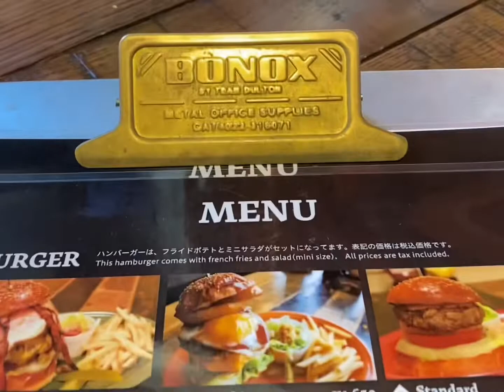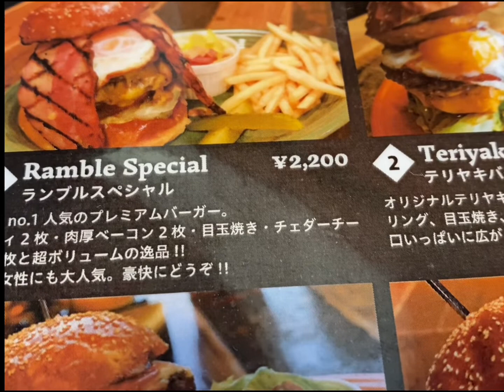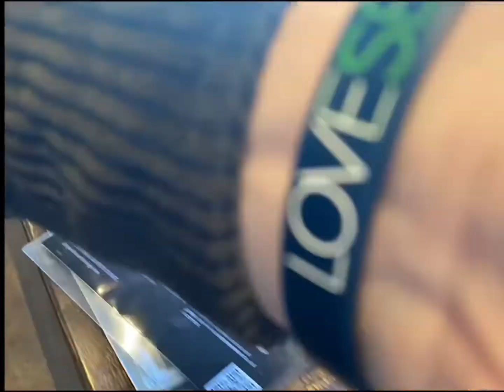¿La HAMBURGUESA más alta de JAPÓN?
Fuimos a explorar el centro de la ciudad de Aomori y encontramos este lugar que se llama “Ramble Burgers” y supuestamente tienen la hamburguesa que casi nadie puede terminar.